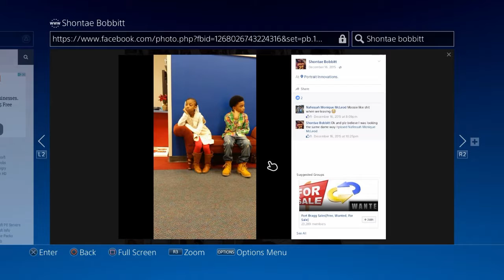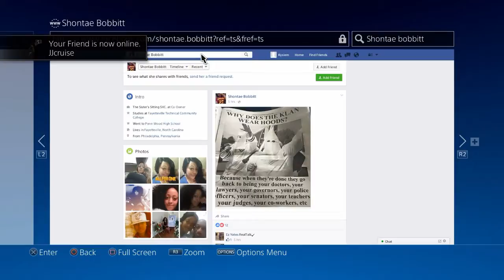Reacting to old pics